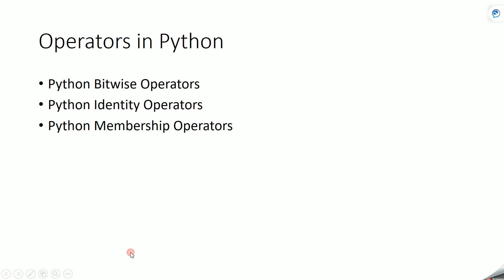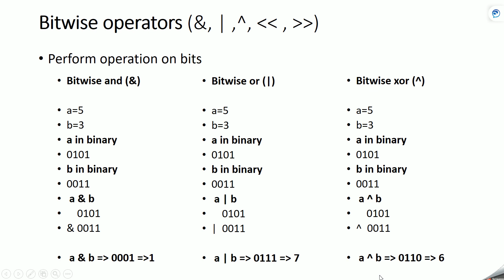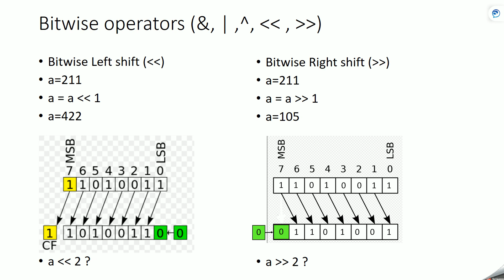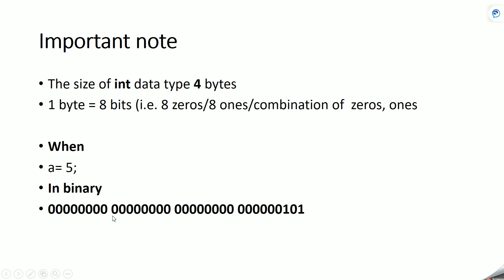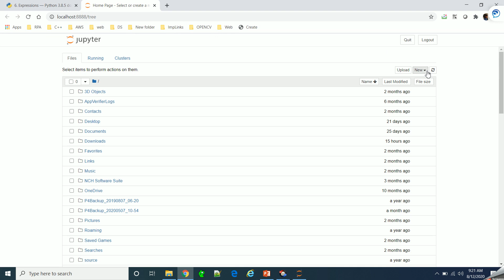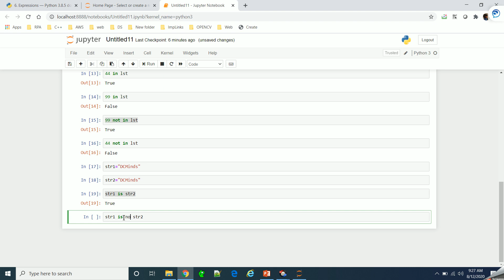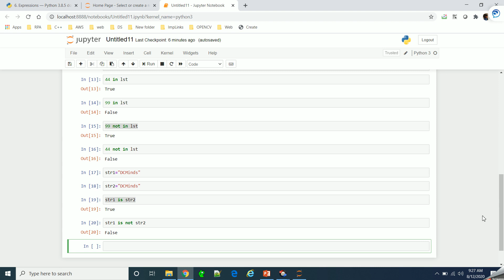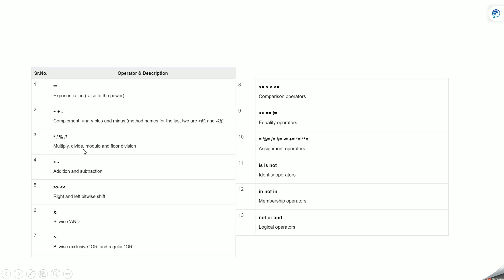Python 3 Operators (Bitwise, Identity, Membership)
We will discuss about operators in python. we will write code for them.